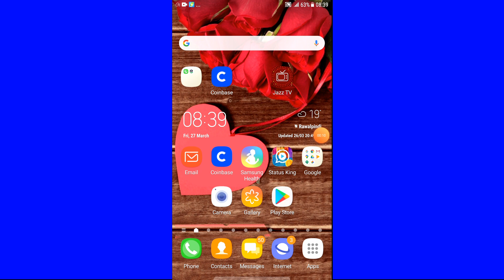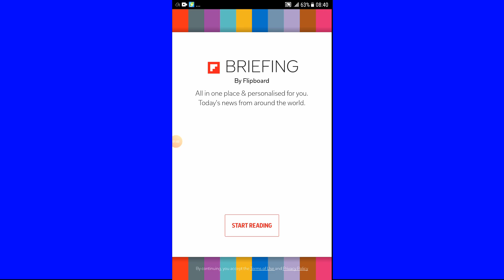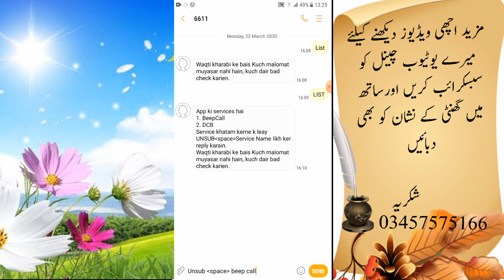How To Deactivate All Extra Packages On Jazz Sim | How To Unsubscribe Unwanted Packages Of Jazz Sim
How to deactivate all extra packages on Jazz Sim
How to unsubscribe all unwanted packages on Jazz sim
How to close extra packages on Jazz sim
How to block unwanted packages on Jazz sim
Jazz ke falto packages ko kaise khatam karein
How to block all extra packages on Jazz

Subscribe____Comments___Like____Share